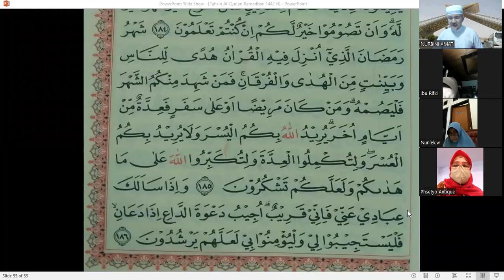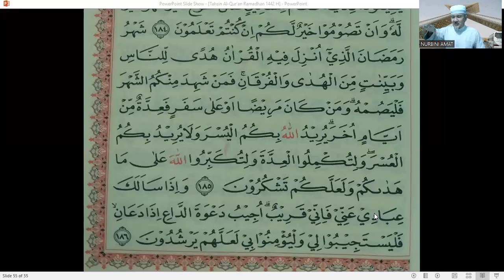TAHSIN AL QUR'AN SPECIAL RAMADHAN Bersama Ust. NURBINI, Surat Al Baqarah Ayat 185 - 186 #184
Kegiatan TAHSIN AL QUR'AN SPECIAL RAMADHAN - Tilawah dan Arti per Kata - Bersama Ust. NURBINI, Surat Al Baqarah Ayat 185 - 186 #184 Hari AHAD / 26 MARET 2023.
Kegiatan TAHSIN AL QUR'AN SPECIAL RAMADHAN Bersama Ust. NURBINI dilaksanakan rutin setiap Hari selama bulan Ramadhan mulai jam 05.15 - Selesai.